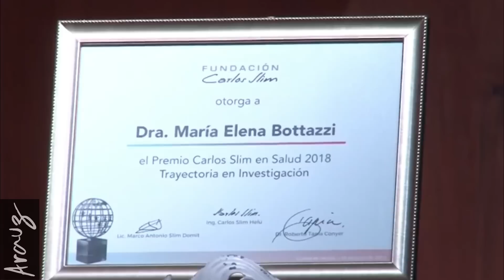🇭🇳 @cesiasaenzoficial5229 y el talento de la mujer Hondureña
laacademia2022 cesiasaenz tvazteca honduras arauz Hoy queremos destacar la brillante participación de nuestra compatriota Cesia Saenz que recientemente se corono como la ganadora del reality show la academia 20 años, desarrollado en México y que a lo largo de estas dos décadas se ha convertido en el programa numero uno de Latinoamérica.

Antes de hablar de Cesia Saenz, queremos destacar que este el tiempo de la mujer hondureña y aquí les traemos una muestra de las mas destacadas:

Sirey Morán es la primera hondureña nombrada ganadora del reality show Nuestra Belleza Latina 2021 de Univisión superando al final a más de 6,000 mujeres que empezaron participando en castings virtuales.

Las mujeres también son inteligentes:
Egresada de la carrera de Física en la UNAH , oriunda de El Paraíso, Yahira Mendoza presentó su proyecto de Investigación sobre la composición química de los meteoritos brasileños.
Científica hondureña María Elena Bottazzi. La Dra. es una vacunóloga reconocida internacionalmente y defensora de la salud mundial para enfermedades tropicales desatendidas (ETD) y enfermedades emergentes y reemergentes de importancia pandémica y de biodefensa.
Y por supuesto se suma a esta lista de hondureñas haciendo historia la primera presidenta de los hondureños Xiomara Castro de Zelaya.

Ahora vamos hablar del tema del momento la academia México:
Han sido varios los intentos de los hondureños y hondureñas por ser parte de este famoso reality show en Latinoamérica.

2018 –KATHERYN BANEGAS Originaria de Choluteca.
2019 –ANGIE FLORES Originaria de San Pedro Sula, Cortes.
2022 – CESIA SAENZ originaria de la antigua capital de honduras COMAYAGUA.

¿Pero que es la ACADEMIA?
Aquí se los explico:
La Academia es un reality show musical mexicano creado por el productor italiano Giorgio Aresu, producido por TV Azteca.
El programa de televisión busca formar cantantes profesionales, en el que los alumnos seleccionados después de haber realizado la etapa de casting demuestran su talento a través de los conciertos semanales que se realizan cada domingo; y en los que el público vota por su alumno favorito para que no sea el de menor puntuación y abandone el reality.
Este domingo 14 de agosto del año 2022 se corono ganadora la hondureña CESIA SANEZ.
Originaria del departamento de Comayagua, Cesia Sáenz, fue la ganadora del reality show La Academia en su edición de 20 aniversario, entre los cinco finalistas que alcanzaron estar en la Gran Final, tras 18 conciertos de competencia.
Cesia llegó a la final junto a otros cuatro alumnos, Mar de Ecuador, Nelson de Guatemala y Andrés y Rubí de México.

Esta es la primera ocasión que una hondureña gana el primer lugar de La Academia.

En este último concierto, la hondureña cantó “Por Amor” de Marco Antonio Muñiz y fue una interpretación majestuosa.

La hondureña puso a los cuatro jueces del panel de críticos de pie, por primera vez en todas sus actuaciones.

al final de la noche, que su nombre fue mencionado como la gran ganadora del primer lugar, gracias al 25.1 de los votos totales, que representó 1,265 millones de votos de todo el público.
De esta forma, la catracha se hizo acreedora de 1 millón de pesos y la oportunidad de grabar un sencillo bajo el sello de Sony Music Group.
Además del canto, a Cesia le gusta el baile, y tocar algunos instrumentos musicales, así como disfruta hacer deporte y dibujar. Su familia se dió cuenta de su talento en la música a la edad de 5 años, cuando participó en un concurso de canto donde se coronó ganadora tras prestar su voz a la canción “La mochila azul”; sin duda alguna Honduras tiene mucho talento por explotar.
Todos los que vimos crecer a Cesia saenz en este proyecto de la academia queremos desearle el mejor de los éxitos, consientes que hoy es cuando comienza su verdadera carrera, invito a todos los hondureños a seguir apoyando el talento catracho en todas las áreas ya que somos capaces de cumplir nuestros sueños.